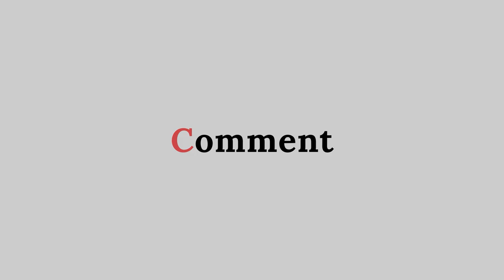How To Make / Save Banks | Casio CT-X 9000IN & 8000IN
Hello Everyone In This Video We Will Learn How To MAKE & SAVE BANKS In Casio CT-X 9000IN & 8000IN. Do Watch Video Till End And Understand The Process.